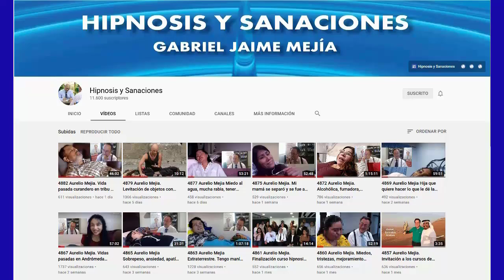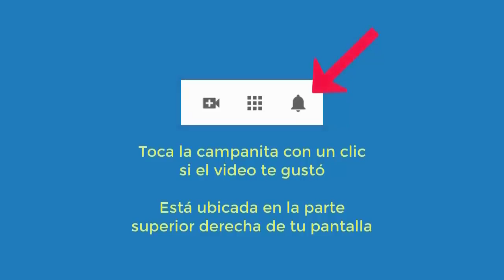4974 Aurelio Mejia. Vida en otro planeta, miedo fracaso, soledad, qué dirán, horario de sueño cambia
Hipnosis introspectiva por Aurelio Mejía a distancia, en línea por internet. Vida en otro planeta, miedo fracaso, soledad, qué dirán, horario de sueño cambiado. Colombia, 3 noviembre 2021.